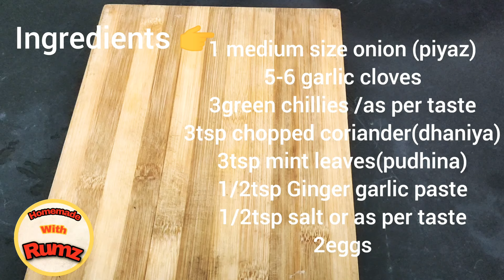How to make fish fry with less ingredients || Kolkata style fish fry || Basa fish fry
Kolkata style basa fish fry

Ingredients:

Basa fish or Any boneless fish
1 onion medium size
3 green chillies
5-6 garlic cloves
 3tsp coriander (dhaniya leaves)
3tsp mint leaves (pudhina leaves)
 1/2tsp Ginger garlic paste
1/2tsp salt
2eggs
1/2 lemon juice
Bread crumbs